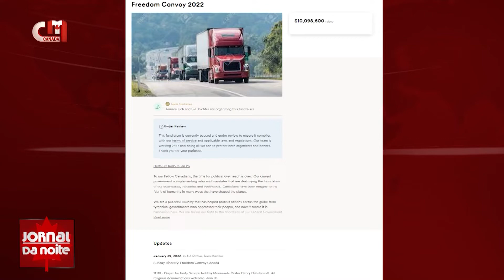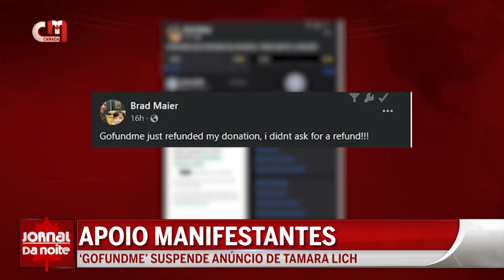GoFundMe suspende anúncio de Tamara Lich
A GoFundMe, site de angariação de fundos, revela ter feito uma pausa, enquanto revê a arrecadação de fundos para o comboio de camionistas do Canadá. Até ao momento foram arrecadados mais de 10 milhões de dólares.